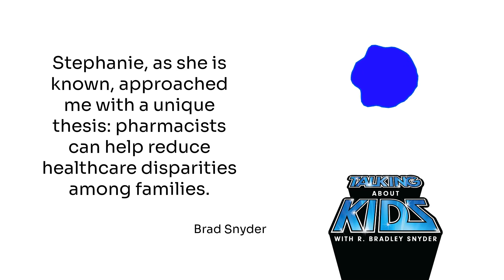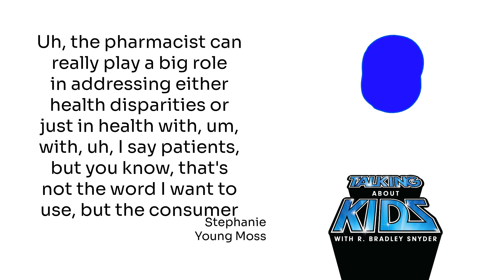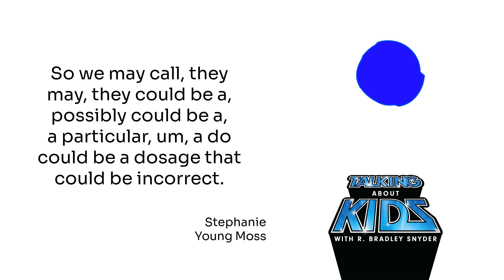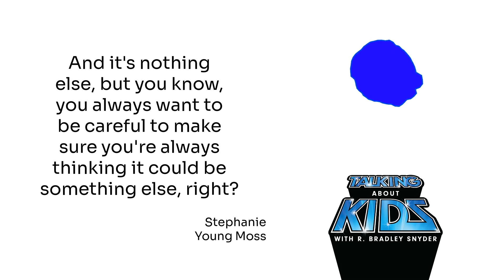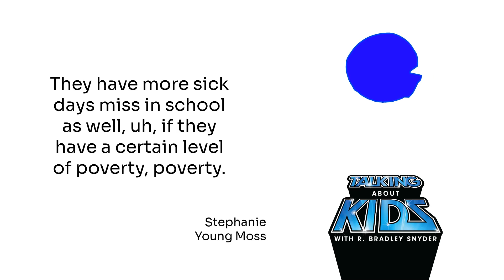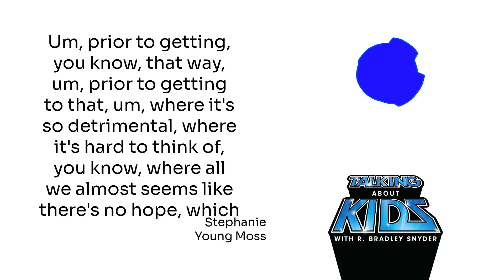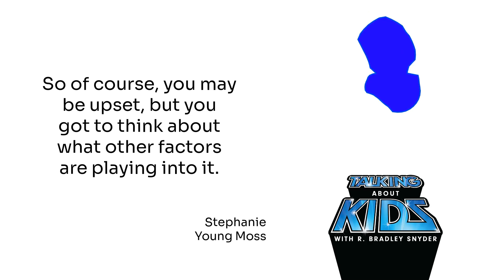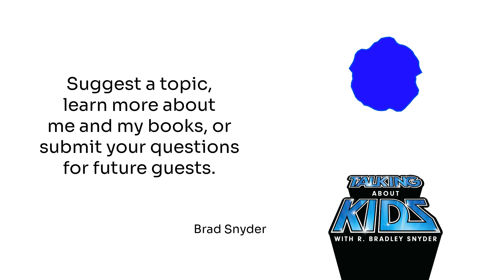How your pharmacist can help you and your kids with Stephanie Young Moss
My guest for this episode is Stephanie Young Moss. Dr. Stephanie, as she is known professionally, approached me with a unique thesis:  pharmacists can help reduce healthcare disparities among families. Her education and decades of experience as a pharmacist and an activist convinced me, and I am eager for you to hear her insights as well as the advice that she, and every pharmacist, has for parents. More information about Dr. Stephanie is at talkingaboutkids.com.